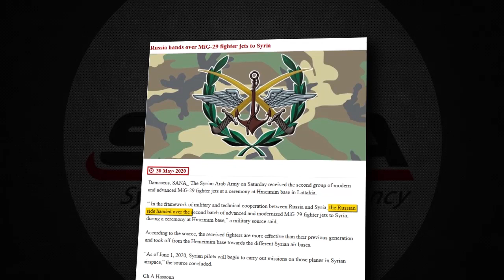Russia and Turkey entrenching themselves in Syria